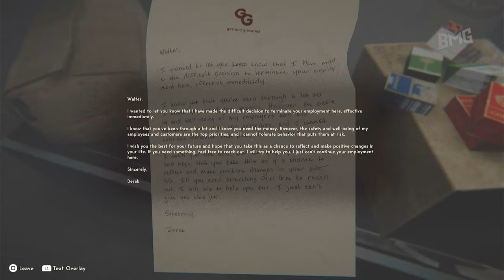Was This all in My Head? | Reveil | Episode 5 | PS5 | 4K | No Commentary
Was This All In my Head!?

ABOUT REVEIL

In REVEIL you play as Walter Thompson, a stage builder, a caring husband and a loving father who realizes that he is trapped in a nightmarish world that seems to revolve around his past at the Nelson Bros Circus.

REVEIL is a narrative first-person psycho-thriller game that focuses on story, puzzles and exploration. Find out what’s going on inside Walter Thompson and what his dark past at the Nelson Bros Circus has to do with it.

A unique, visually appealing, mentally challenging story. Versatile puzzles, unanswered questions, confusing clues and a disturbing psyche demand a lot from both the player and the protagonist, Walter Thompson.

Can you manage to make sense of it all? Should you persevere, there is a chance to find answers to your questions